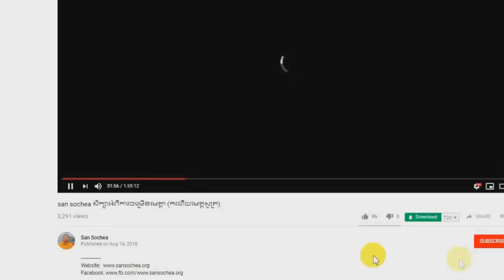48- San Sochea ព្រះធម៌ទេសនាតាមបុណ្យនានា